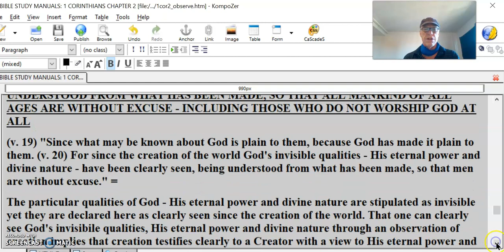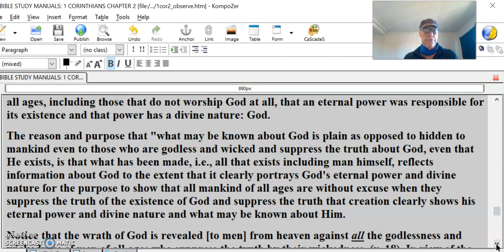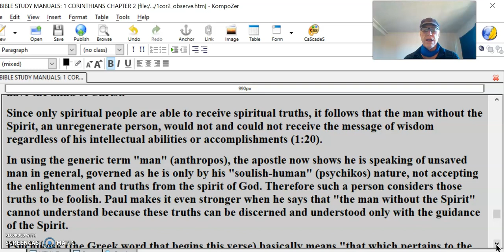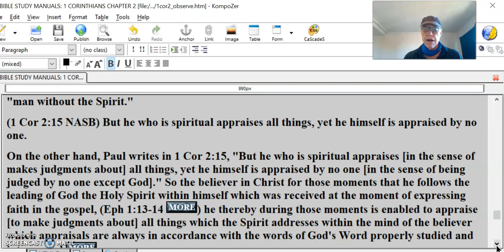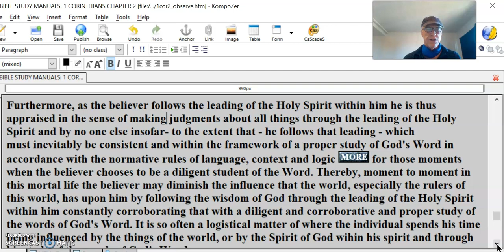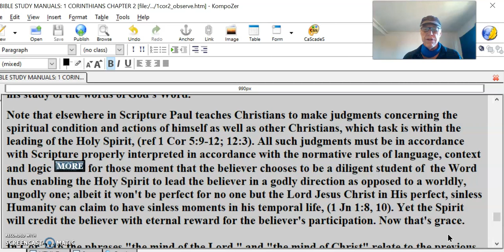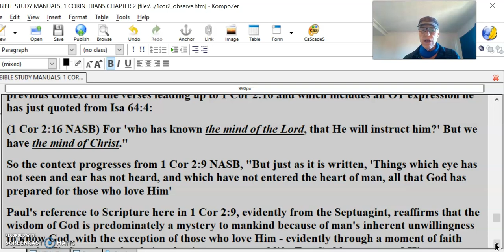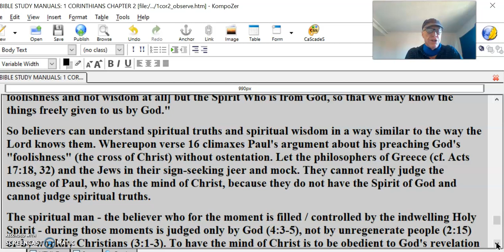1 Cor 2 #9 Paul’s Humble Approach Not Embellish God’s Word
1 Cor 2 #9 Paul’s Humble Approach The Power Of God Not Embellishing God’s Word
[Ro 1:20]:
(v. 20 NIV) "For since the creation of the world God's invisible qualities - His eternal power and divine nature - have been clearly seen, being understood from what has been made, so that men are without excuse."
FOR SINCE THE CREATION OF THE WORLD GOD'S INVISIBLE QUALITIES - HIS ETERNAL POWER AND DIVINE NATURE - HAVE BEEN CLEARLY SEEN, BEING UNDERSTOOD FROM WHAT HAS BEEN MADE, SO THAT ALL MANKIND OF ALL AGES ARE WITHOUT EXCUSE - INCLUDING THOSE WHO DO NOT WORSHIP GOD AT ALL
(v. 19) "Since what may be known about God is plain to them, because God has made it plain to them. (v. 20) For since the creation of the world God's invisible qualities - His eternal power and divine nature - have been clearly seen, being understood from what has been made, so that men are without excuse." =
The particular qualities of God - His eternal power and divine nature are stipulated as invisible yet they are declared here as clearly seen since the creation of the world. That one can clearly see God's invisibile qualities, His eternal power and divine nature through an observation of creation implies that creation testifies clearly to a Creator with a view to His eternal power and divine nature. So something in the qualities of creation sends a clear message to all mankind of all ages, including those that do not worship God at all, that an eternal power was responsible for its existence and that power has a divine nature: God.
The reason and purpose that "what may be known about God is plain as opposed to hidden to mankind even to those who are godless and wicked and suppress the truth about God, even that He exists, is that what has been made, i.e., all that exists including man himself, reflects information about God to the extent that it clearly portrays God's eternal power and divine nature for the purpose to show that all mankind of all ages are without excuse when they suppress the truth of the existence of God and suppress the truth that creation clearly shows his eternal power and divine nature and what may be known about Him.
Notice that the wrath of God is revealed [to men] from heaven against all the godlessness and wickedness of men of all ages who suppress the truth by their wickedness, (v. 18). In view of the context of v. 20 which has all mankind of all ages in view, the occurrence of past tenses in later verses portrays specific examples of the pattern of God's wrath being revealed for all ages in response to man's godlessness and wickedness. So individuals of all ages are in view, not just a group from the past.
GOD'S ETERNAL POWER AND DIVINE NATURE AND WHAT CAN BE KNOWN ABOUT HIM HAS BEEN MADE PLAIN AND CAN CLEARLY BE SEEN IN CREATION
What can be known about God is stipulated as being in plain view in creation. Furthermore, it is stipulated that God's eternal power and divine nature can clearly be seen in what has been made. This implies that the eternal power of God motivated by His divine nature, His holiness and His absolute righteousness created all things. The power it takes to create and maintain creation and its very nature reflects the eternal power and nature of God, Who only could have created and maintains such a creation. Evidently there is a magnificence in creation - a complexity, divine order and purpose which could only be from and clearly point to God and Who He is. This cannot be denied and when the truth of it is suppressed it is evident that those men that do that are godless, wicked and without excuse.
END OF EXCERPT FROM ROMANS CHAPTER ONE
3 cont) [(1 Cor 2:6-16) Commentary On 1 Cor 2:9-16, (cont)]:
1 Cor 2:15 NASB) "But he who is spiritual appraises all things, yet he himself is appraised by no one.
(1 Cor 2:16 NASB) For 'who has known the mind of the Lord, that He will instruct him?'But we have the mind of Christ."
Since only spiritual people are able to receive spiritual truths, it follows that the man without the Spirit, an unregenerate person, would not and could not receive the message of wisdom regardless of his intellectual abilities or accomplishments (1:20).
In using the generic term "man" (anthropos), the apostle now shows he is speaking of unsaved man in general, governed as he is only by his "soulish-human" (psychikos) nature, not accepting the enlightenment and truths from the spirit of God.